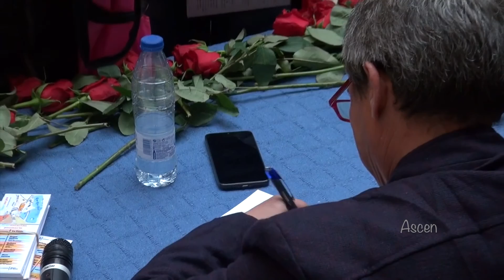Libro Como una jota - Presentación 2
Robert Rubio i Vicent presenta su libro "Como una jota"